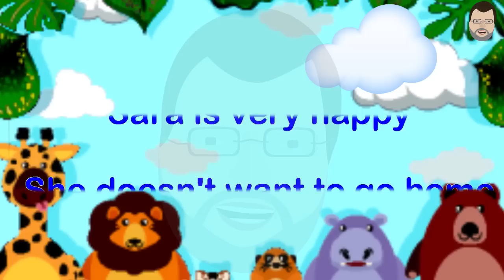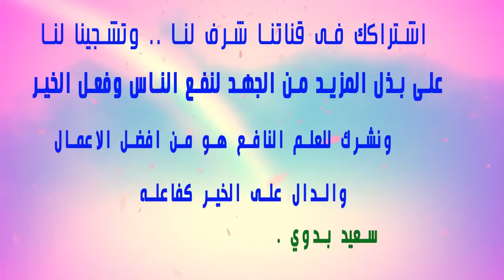تعلم اللغة الانجليزية ـ Sara at the zoo قصص الاطفال باللغة الانجليزية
قصص قصيرة للاطفال ـ تعليم اللغة الانجليزية عن طريق سماع القصص الهادفة